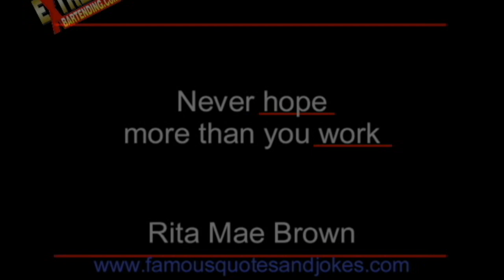9) Funny Flair Bartending Bloopers & Filming Screw ups From The Extreme Bartending Training Videos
Features the many screw ups and bloopers of flair Bartending Instructors: Marc Mital, Grant Riel, Marcin Delecki, Ryan Millar, Scott Young and special guests.

Have some laughs with and at some of the people who helped shape the world of Flair.

These out takes, clips & bloopers Taken from the many filming days from Extreme Bartending training videos we filmed and sold in over 100 countries from 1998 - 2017.